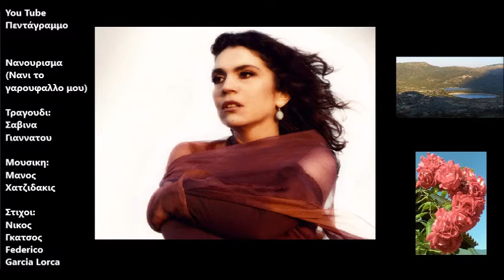Νανουρισμα (Νανι το γαρουφαλο μου)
Δισκος: Νανουρισματα
Ετος: 1965
Νάνι το παιδί μου νάνι που δεν ήθελε νερό,
τ’ άλογό μας το μεγάλο. Αχ καρδούλα μου ποιος ξέρει
τι να λέει το ποταμάκι στο λιβάδι το χλωρό.

Νάνι, το νερό το μαύρο μες στα πράσινα χορτάρια
που ψιλό τραγούδι πιάνει. Νάνι την τριανταφυλλιά μου
που τη γης δάκρυο ποτίζει, τ’ άλογό μας το καλό.

Έχει πόδια λαβωμένα, τραχηλιά κρουσταλλιασμένη,
έχει ένα ασημένιο λάζο καρφωμένο μες στα μάτια.
Μόνο μια φορά σαν είδε τ’ αντρειωμένα τα βουνά
εχλιμίντρισε κι εχάθη στα νερά τα σκοτεινά.

Αχ πού πήγες άλογό μου που δεν ήθελες να πιεις,
αχ μαράζι μες στο χιόνι. Νάνι το γαρούφαλό μου

Μην έρχεσαι μη μπαίνεις, το παρεθύρι κλείστο
με φυλλωσιές ονείρου, μ’ όνειρα φυλλωσιάς.
Κοιμάται το παιδάκι μου, σωπαίνει το μωρό μου.

άλογο της χαραυγής.